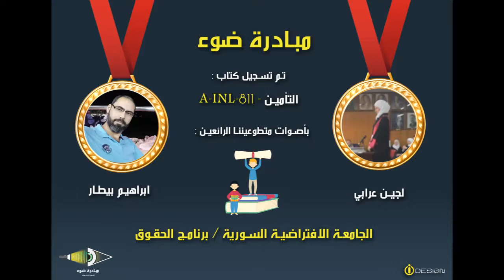6- SVU_BL_AJINL-811_Unit5_from 64 to74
كتاب التأمين - A-INL-811

تقديم مبادرة ضوء  بأصوات المتطوعين: لجين عرابي و ابراهيم بيطار